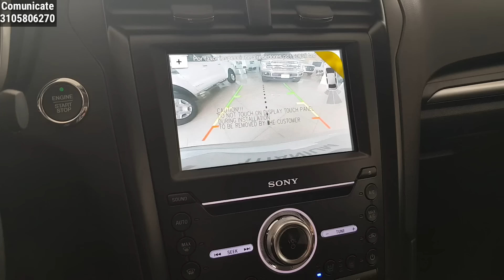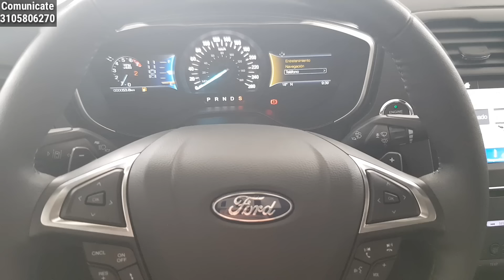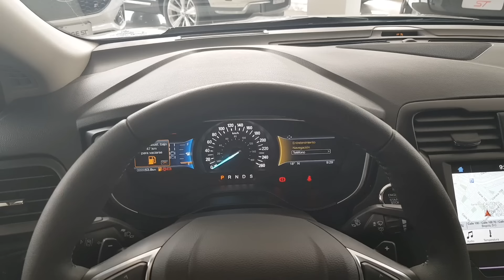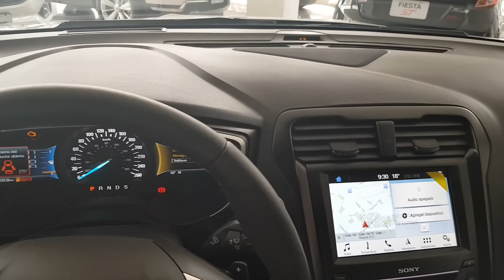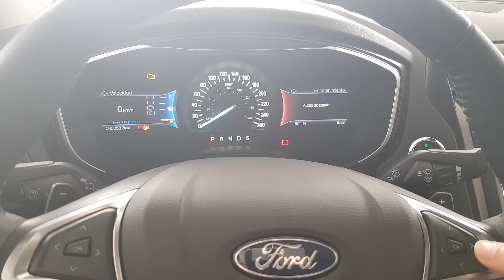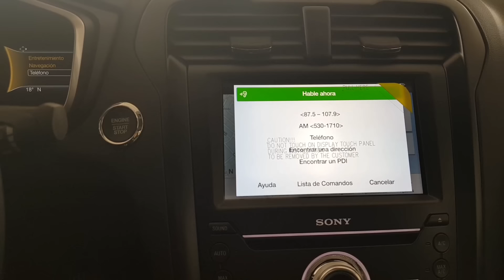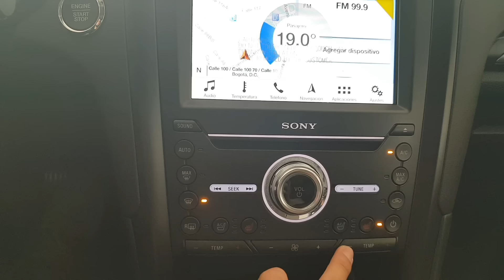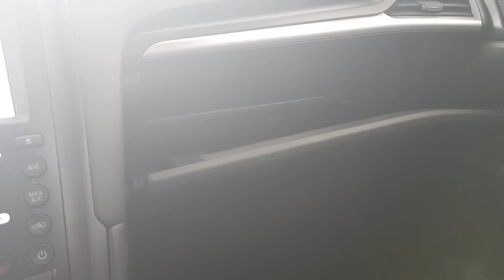Ford Fusion Titanium 2019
Vídeo con la reseña del Ford Fusion Titanium 2019, en el podrás ver todo lo que te ofrece este automovil de gran tamaño en equipamiento, motorización, seguridad y tecnología.

Solo para negocios o compras comunícate al: 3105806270

Precio de lista:
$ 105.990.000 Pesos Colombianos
$ 34.750 USD